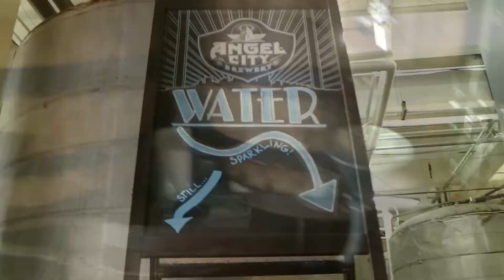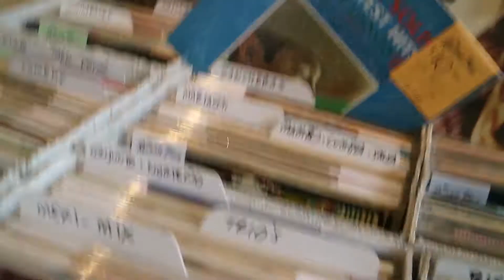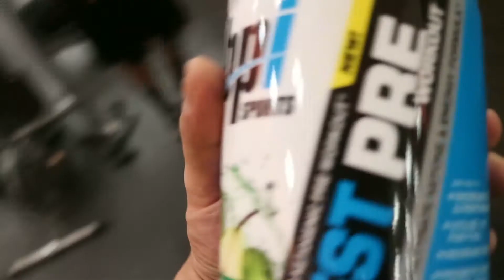GiJoe Fitness // Lifestyle.